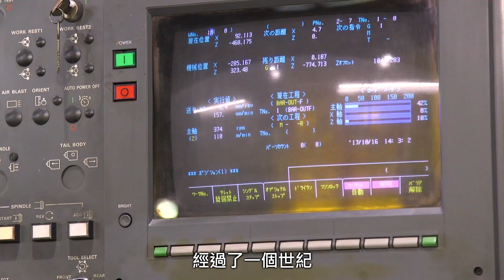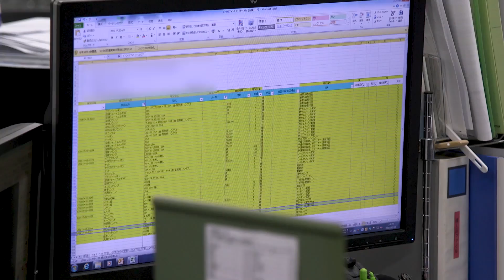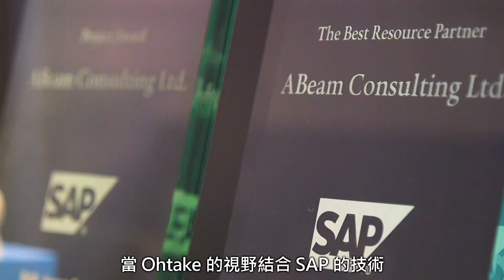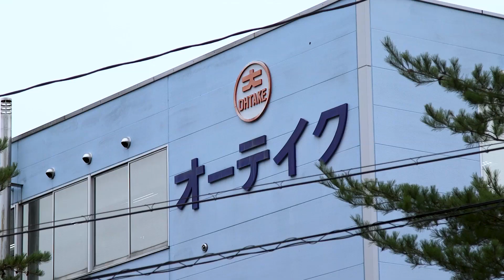拉麵製造品牌 Ohtake，全「麵」數位化迎戰 IIoT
拉麵也要進行工業革命，設計生產機台到售後維護服務，打造一條龍產業價值鏈。日本拉麵生產機台製造商 Ohtake 透過 IoT 全面革新維修作業，最終幫助全球客戶打造一台 24x7 無間斷生產設備。將原本分散的控制系統整合為一，大力提升績效。

歡迎您直接與我們聯繫：
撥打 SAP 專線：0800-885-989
運用 SAP 智慧製造及工業物聯網解決方案，實踐敏捷生產、彈性規劃、高效營運。使用如 3D 列印、機台連網平台、預測性維護等最新科技打造智慧製造流程並提升效率。協助您的企業有效落實工業物聯網 (IIoT) 策略、整合端到端流程、提高營運靈活度等。